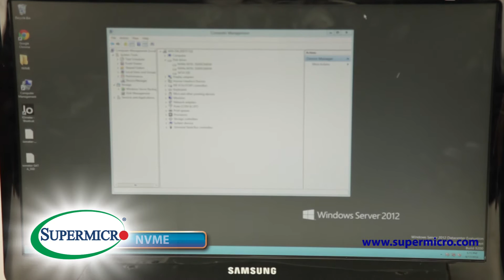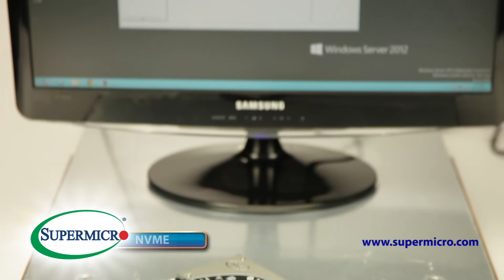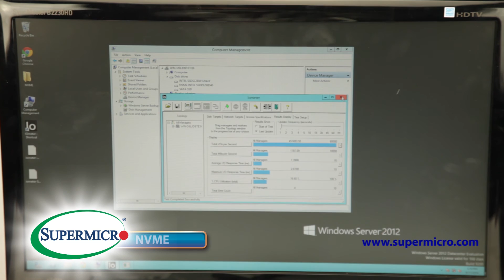NVMe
Supermicro Introduces our NVMe Server Solutions